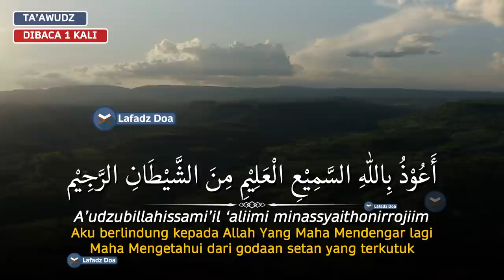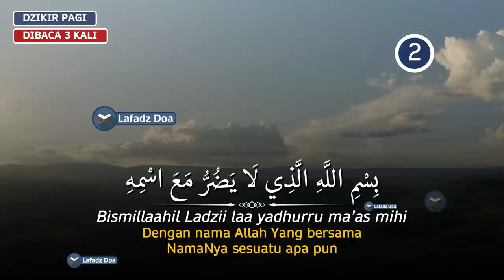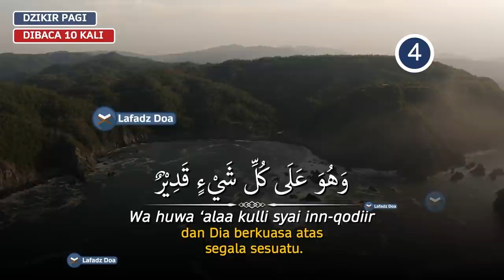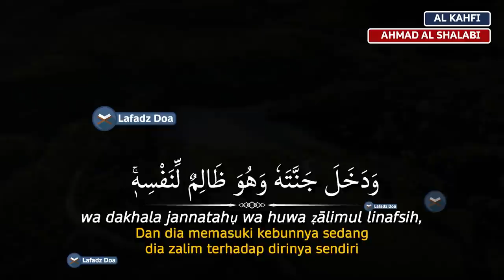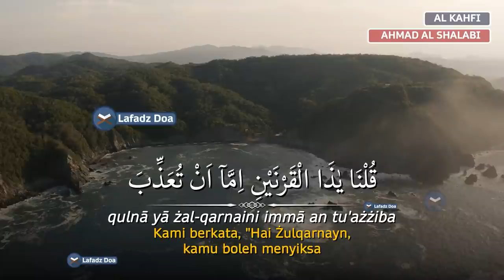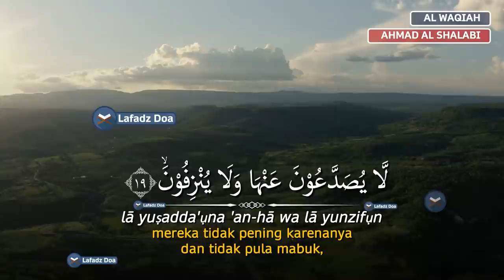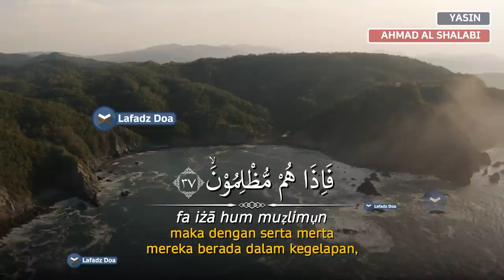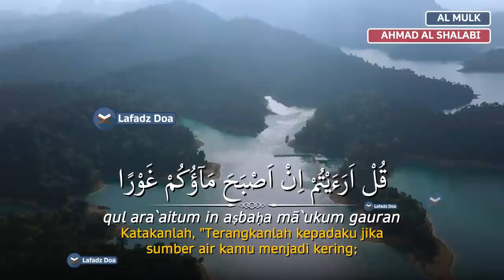DZIKIR PAGI Pembuka Rezeki Hari Selasa l Mudah Segala Urusan l Kabul Segala Hajat l Zikir Pagi Merdu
Dzikir Pagi Di Hari Rabu Menemani Aktifitas Anda.

Dzikir Pagi Hari Rabu Sesuai Sunnah | Pembuka Pintu Rezeki dari Segala Penjuru Pelaris Dagangan

Dengan mendengarkan dan membacakan Dzikir Pagi Hari Rabu Sesuai Sunnah, Diampunkan Dosa & dihapuskan kesusahan hidup | Dzikir Pagi Sesuai Sunnah, maka dari itu marilah sama-sama kita mendengarkan Dzikir Pagi Pembuka Pintu Rezeki & Dimudahkan dalam Segala Urusan dengan bacaan dzikir pagi merdu pagi hari Selasa.

Dengan mendengarkan dan membacakan Dzikir Pagi Al-Matsurat, Awali dengan Dzikir Pagi Pembuka Pintu Rezeki Hari RABU | Dzikir Pagi Sesuai Sunnah, maka insya allah akan dimudahkan dalam segala urusan, maka dari itu marilah sama-sama kita mendengarkan Dzikir Pembuka Pintu Rezeki, Kesuksesan & Dimudahkan Segala Urusan.

DZIKIR PAGI Pembuka Rezeki Hari RABU l Mudah Segala Urusan l Kabul Segala Hajat dan Doa Mustajab